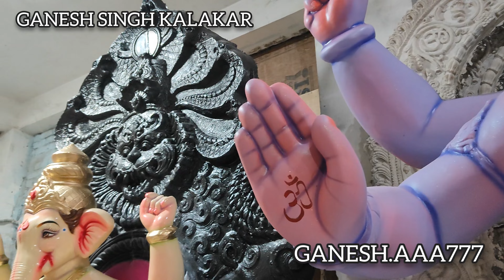ganesh singh kalakar 2024 EP.4/ colouring work started in dhoolpet Hyderabad/